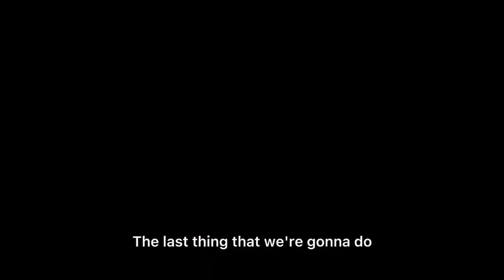Congrats to Arianna for receiving the Corazon C. Scholarship!!!